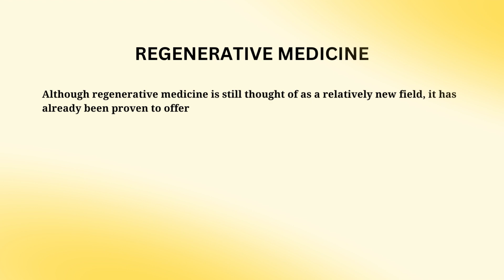Dr. David Greene on Who Can Benefit From Regenerative Medicine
In this video, Dr. David Greene discusses who can benefit from regenerative medicine. He explains that this area of medicine is still in its early stages, but that it has the potential to help people with a variety of conditions. He also talks about how R3 Stem Cell is working to develop this new field of medicine.